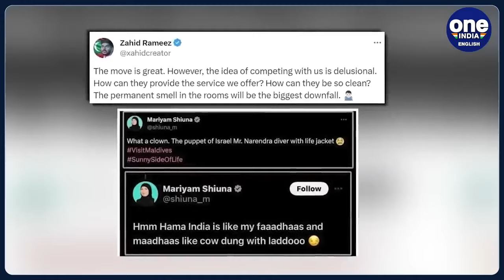Maldives-India Row: Mohamed Muizzu signs 20 agreements with China as he met Xi Jinping | Oneindia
Amid diplomatic tension between the Maldives and India, Maldivian President Mohamed Muizzu has embarked on a five-day state visit to China, resulting in a series of key agreements signed between the two nations. On January 10, President Muizzu and his wife, Sajida Mohammad, were warmly welcomed in Beijing, where they met with Chinese President Xi Jinping. The visit culminated in the signing of 20 significant agreements, marking the elevation of bilateral ties to a comprehensive strategic cooperative partnership.